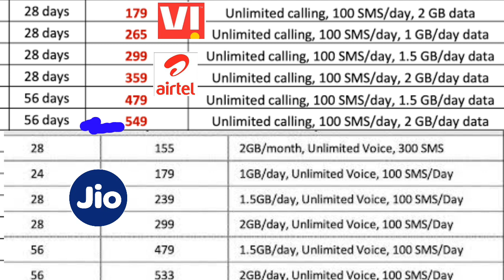Jio अभी भी Airtel Vi से ज्यादा सस्ता है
Airtel News
Jio news
Vi news
Bsnl News